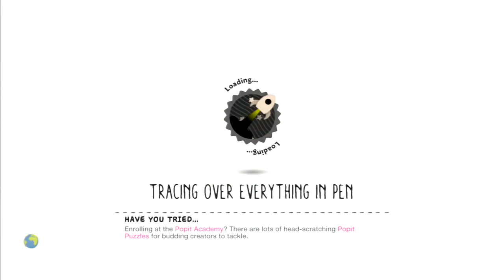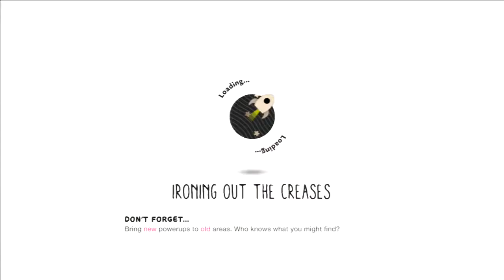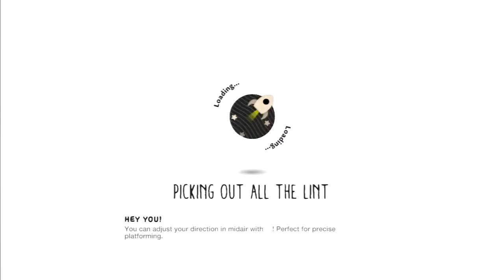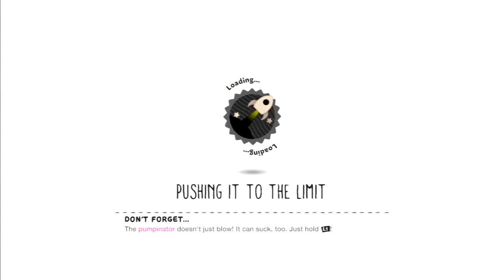LittleBigPlanet 3 Playthrough Part 4 (HD)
This is Part 4 of the series! I get the first Marble in this episode!